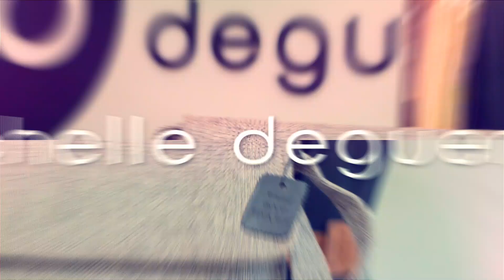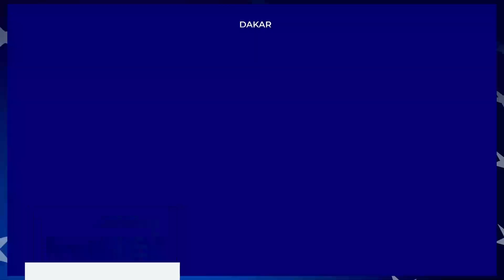Fédération MALI BURKINA et Ousmane Sonko poursuivi pour diffamation sur Affaires Régionales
Nous vous invitons à suivre    Les affaires régionales sur Bi News !
Karl Rudolph est prêt à vous dévoiler les derniers développements en matière de politique régionale.

SUJETS

📍Projet de fédération entre le Burkina Faso et le Mali  les véritables motivations et conséquences potentielles

📍Le Sénégal et la poursuite pour diffamation du leader politique Ousmane Sonko Enjeux de ce procès à haut risque.

🤹🏼Invités :

- Morgane Assogba Metondji  Consultant / Analyste Géopolitique, Collaborateur près l'Institut de Formation et de la Recherche pour la Paix et la Sécurité Internationales (IFRPSI / BENIN)
- Mame Gor NGOM Sénégal Journaliste-Editorialiste-Auteur
- Senghane Senghor Chargé des affaires juridiques et de la protection de la RADDHO et Responsable de la commission administrative de Jamm à GUN 3ème mandat
- Daniel Kéré  du Burkina Faso Enseignement Chercheur en sciences politiques à l'université Thomas Sankara de Ouagadougou

N'oubliez pas de nous rejoindre ce soir à 20h pour une dose informative et passionnante d'affaires régionales ! AffairesRegionales BiNews" Bon Visionnage